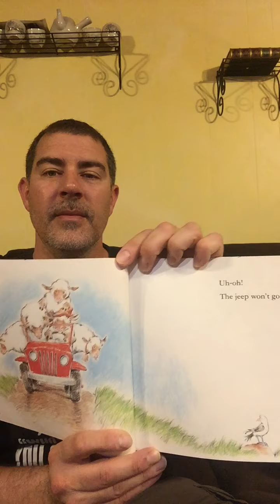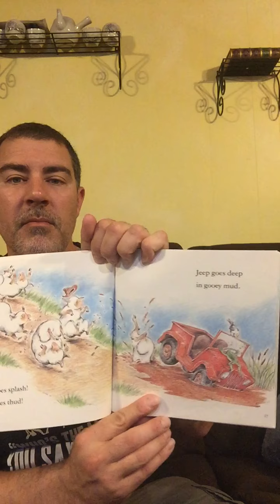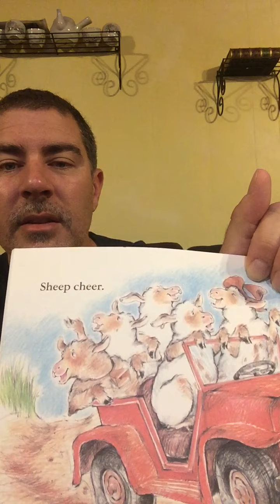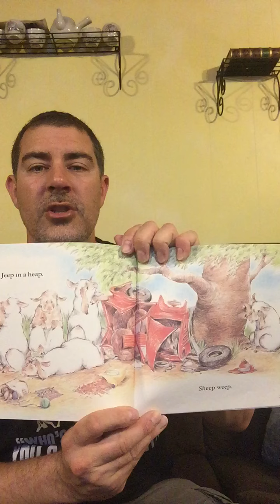18 - Sheep in a Jeep story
18 - Sheep in a Jeep story